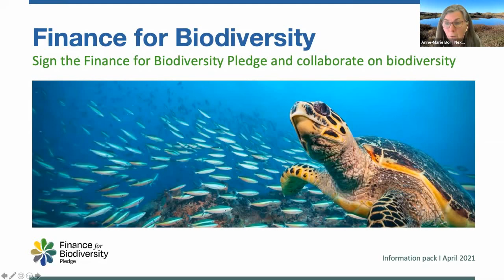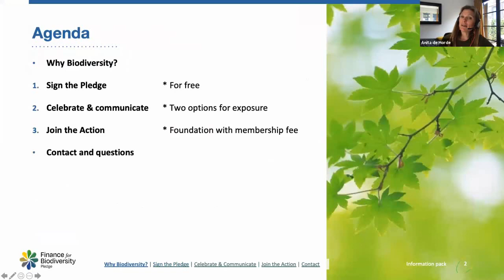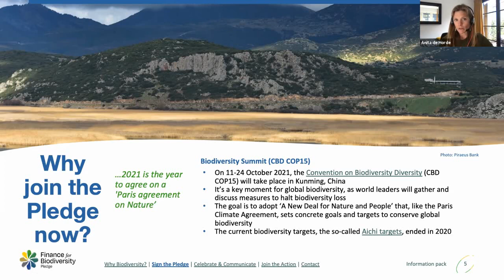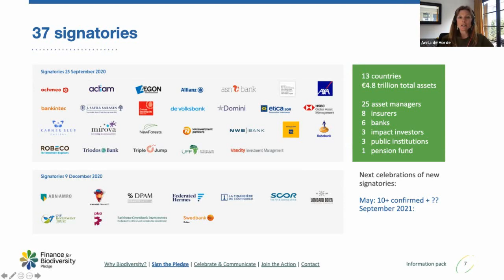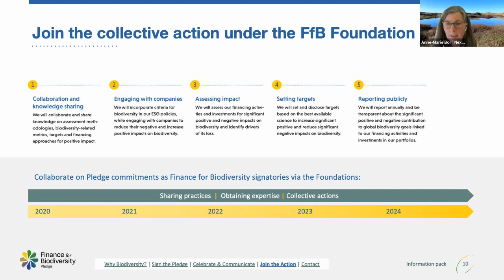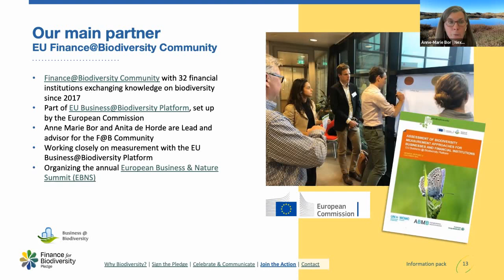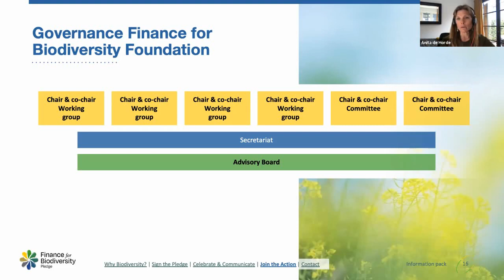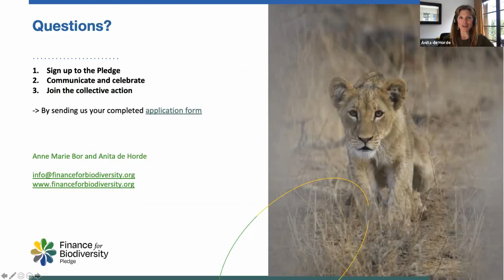Recording 28 April Information webinar on FfB Pledge & Foundation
This is a recording of the information webinar on the Finance for Biodiversity Pledge and Foundation held on 28 April 2021. The webinar was organized by the Finance for Biodiversity Foundation to inform interested financial institutions about how they can become involved.